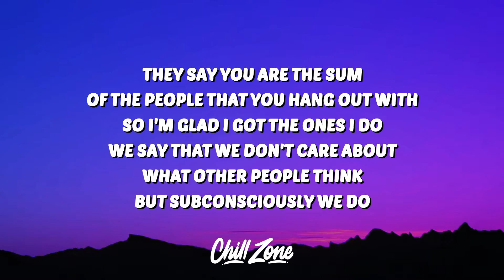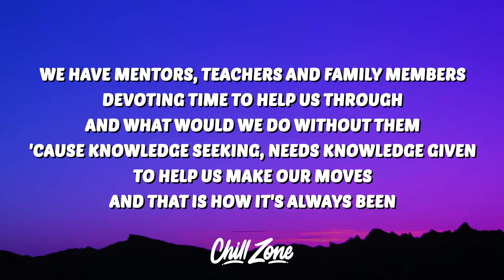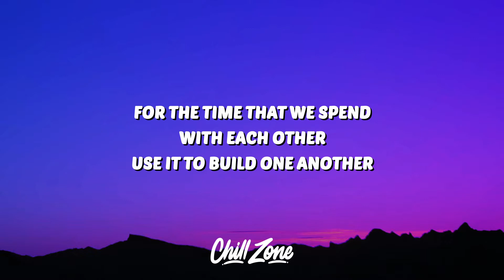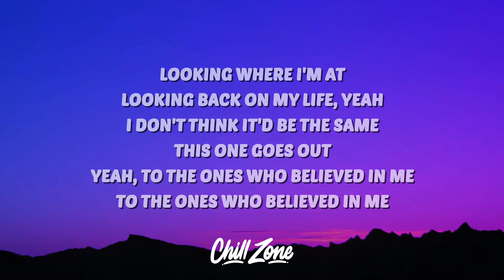Blake Schmitz - This One Goes Out (Lyrics)